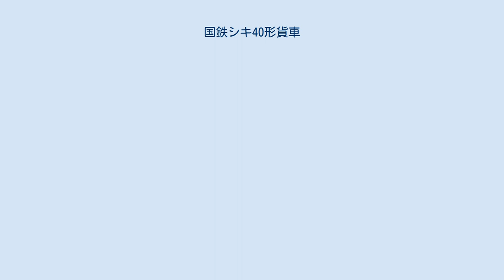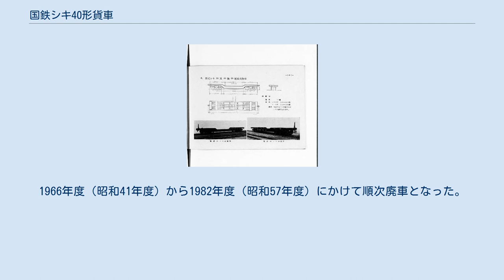国鉄シキ40形貨車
国鉄シキ40形貨車（こくてつシキ40がたかしゃ）は、1929年（昭和4年）から1945年（昭和20年）にかけて42両が製造された、30トン積み低床式大物車である。
間に他の形式が入ってしまっているため番号は飛んでおり、シキ40 - シキ59、シキ240 - シキ261となっている。
このうち最後の2両にあたるシキ260・シキ261は太平洋戦争の本土決戦に備えて大砲の砲身輸送などに用いるために日本陸軍が用意した私有貨車であった。
 全長は12,300 mm（車体長11,500mm）で、従来の大物車とほぼ同じであったが、台枠構造の工夫により低床部はずっと長い4,800 mmを確保した。
また低床部のレール面上高さは690 mmと低く、これによって高い使い勝手を確保して、荷主からの評価が高い大物車となった。
これによってシキ40形は大量に増備されることになった。
台車はアーチバー式の2軸ボギー台車TR20形を2基装備し、空気ブレーキはKD180形であった。
 シキ40 - シキ43は国鉄苗穂工場、シキ44 - シキ49は国鉄浜松工場、シキ50 - シキ59は田中車輌、シキ240 - シキ249は日本車輌製造、シキ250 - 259は川崎車輛、シキ260・シキ261は日立製作所がそれぞれ製造した。
このうちシキ49までは昭和初期の製造であるが、シキ50以降は第二次世界大戦末期の製造であった。
シキ260・シキ261については大阪陸軍造兵廠所有で、常備駅は吹田駅であった。
 シキ260は戦災により喪失した。
シキ261については、終戦後大蔵省所管となった後、1958年（昭和33年）に国鉄が買い上げて他のシキ40形と同様の扱いとされた。
1966年度（昭和41年度）から1982年度（昭和57年度）にかけて順次廃車となった。